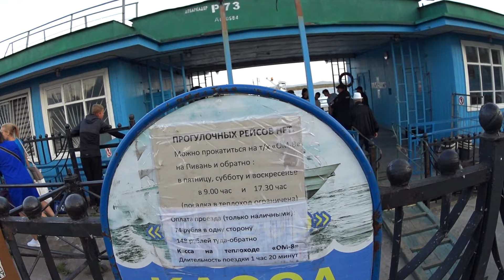Комсомольск-на-Амуре Набережная 20 августа 2021 года. Метеор. Кафе на Речном вокзале. КОМСОМОЛЬСК ))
Друзья!

Всем привет!

Нравятся видео на канале "Миражи Моей Жизни"? Тогда поделитесь ими со своими друзьями и знакомыми!

Скоро увидимся! ))